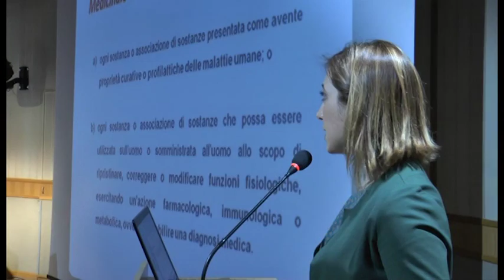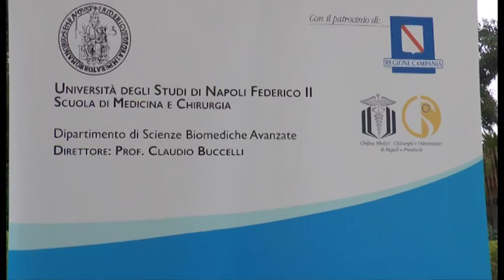Corretto uso dei farmaci, un progetto a Napoli della Federico II e della Regione